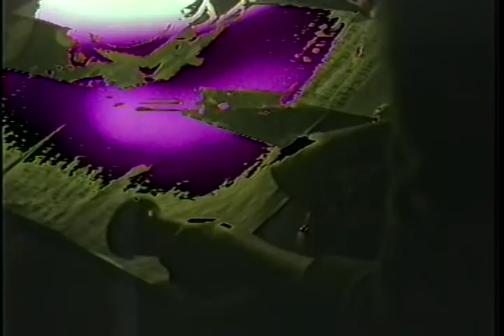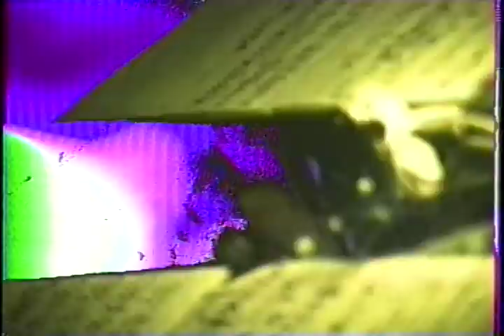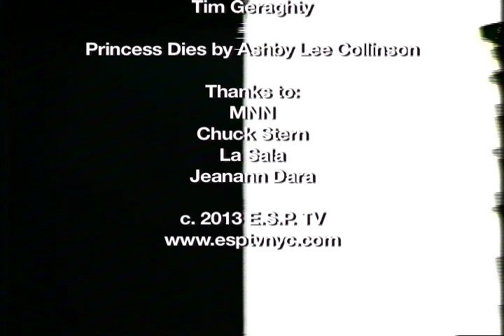E.S.P. TV #39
PRINCESS DIES
ASHCAN ORCHESTRA

ASHCAN ORCHESTRA taped live at La Sala, Brooklyn NY Nov. 2012 for Hurricane Sandy Benefit

Live video mix and manipulation by Scott Kiernan, Victoria Keddie and Ethan Miller

Cameras: Matt Bonner, Greg Thomas, Tim Geraghty, Joseph Jagos

Princess Dies by Ashby Lee Collinson

c. 2013 E.S.P. TV